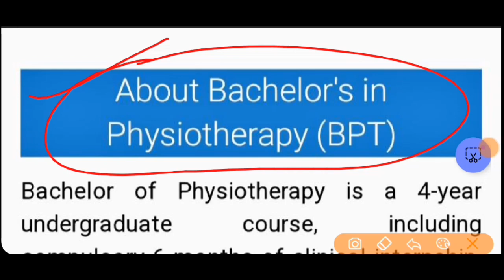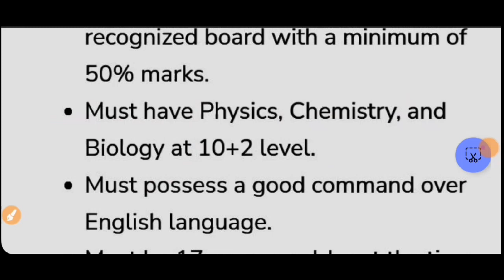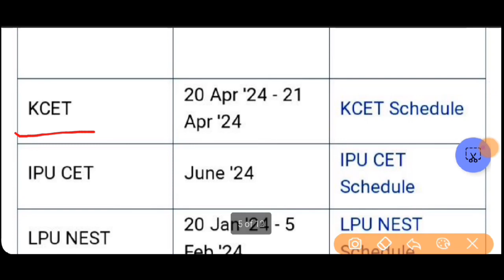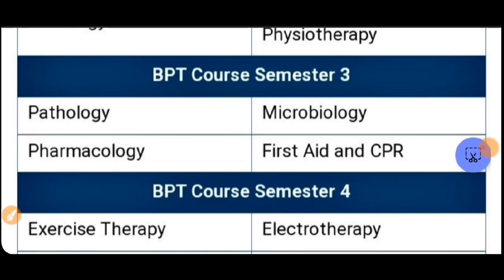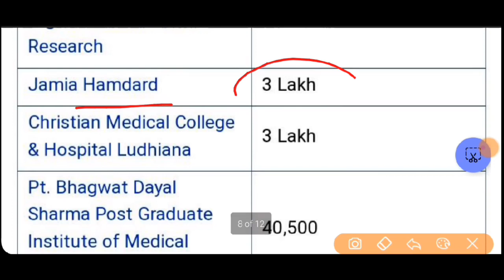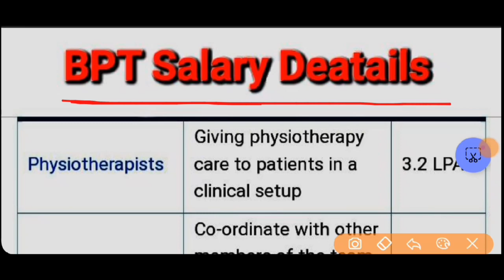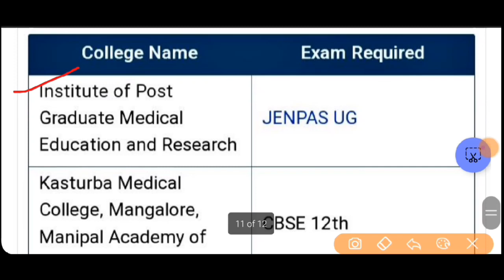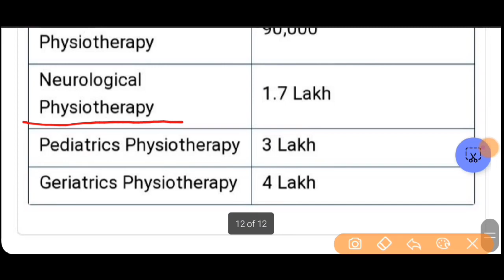ABVMU PARAMEDICAL ENTRANCE EXAM 2024 | BACHELOR OF PHYSIOTHERAPY ADMISSION FORM 2024 | BSC NURSING